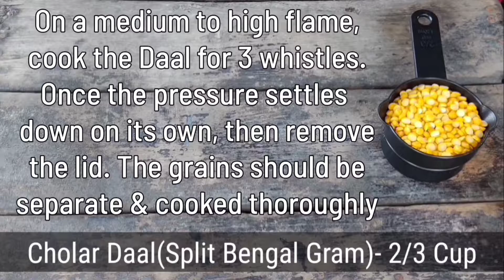Cholar Daal | Chana Daal | Pujo Special Daal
Cholar Daal is a festive dal that is often made for celebration in Bengal and this includes the Durga Pooja celebrations. Cholar dal is made for special occasions like wedding, festival or a special guest. Cholar dal is made with chana dal or bengal gram. The dal is slightly sweet and fragrant due to the addition of whole spices or garam masala like bay leaf, cloves, cinnamon and cardamom. Unlike many other Bengali recipes, this dal does not use the 5 spice mix – Panch phoron. Coconut bits are also added to the dal which gives a good texture to the dal. This Bengali festive dal does not have onion or garlic added to it. Cholar dal is usually made thick unlike other Indian dals like Dal tadka or Dal fry. Traditionally cholar dal is always accompanied with luchi or Kachori. You can also serve it with Radhaballavi even just plain steamed basmati rice or jeera rice would be great with this dal.
Preparation time: 50 to 60 minutes

Ingredients:
1. Cholar Daal or Split Bengal Gram 2/3 Cup
2. Coconut thinly slice ¼ Cup.
3. Salt & Sugar 1 Tea Spoon or according to the taste.
4. Turmeric Powder ¼ tea spoon
5. Roasted Cumin Powder ½ tea spoon
6. Red Chili Powder ½ tea spoon
7. Raisin & Cashew Nuts 8 to 10 pieces each.
8. Ginger finely chopped
9. Refined Oil & Ghee 1 table spoon each.
10. Whole Garam Masala (Cumin Seeds, Green Cardamom, Cinnamon sticks, Cloves, Bay Leaf, Dry Red Chili).
Instruction:
1. Pick and rinse the Daal well, soak it in enough water for one hour. if you want to reduce the soaking time, you can add hot water too.
2. Then drain the water In a pressure cooker, add the soaked Daal and ½ teaspoon Turmeric Powder & Salt as required. Next add 2.5 cups water in the pressure cooker.
3. On a medium to high flame, pressure cook the Daal for 3 whistles. Once the pressure settles down on its own, then remove the lid. The grains should be separate and yet cooked thoroughly.
4. Heat a pan on low to medium flame.
5. When it starts smocking add refined oil to it. You can also add Ghee for better taste & smell.
6. When it is hot enough then add the Garam Masala to it and temper it in the oil.
7. Add finely chopped ginger and pinch of cumin powder to it.
8. Stir the whole mixture thoroughly.
9. Add Turmeric Powder & Red Chili Powder to it.
10. Fry till they become aromatic, then add Coconut slice to it & fry until light brown.
11. You can also add Pre fried Coconuts.
12. Add raisin & cashew nuts to it.
13. Then add Pre Boiled Daal, Salt & Sugar & cook until it getting thicker. It will take 6 to 8 minutes more.
14. Cholar Daal is ready to serve, You can serve it with Luchi, Kochuri, Radhaballavi even with steamed rice.
15.
Try this recipe at home and share with your experience with us.